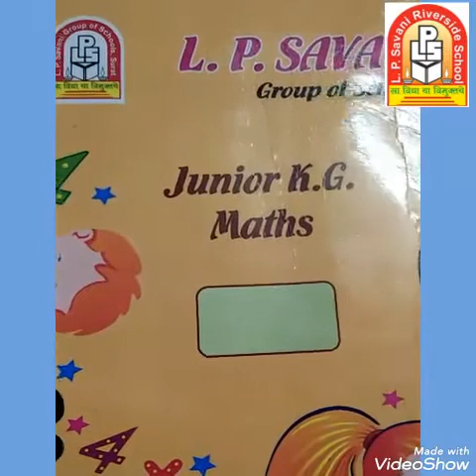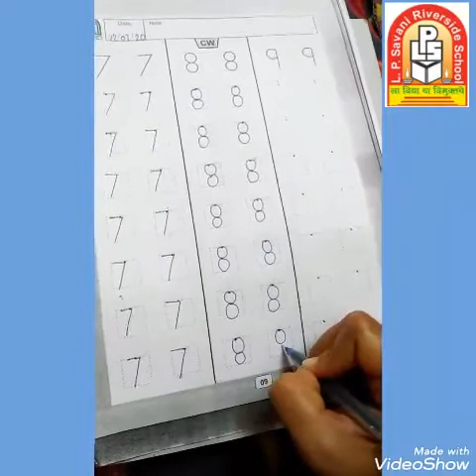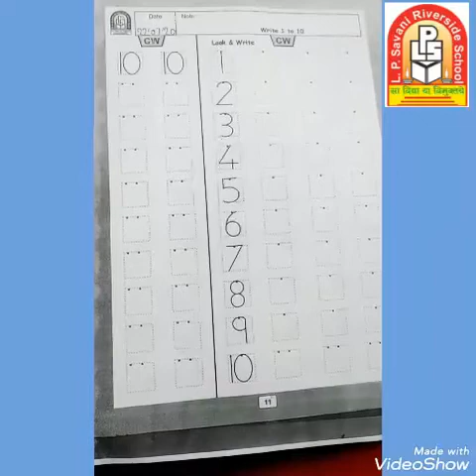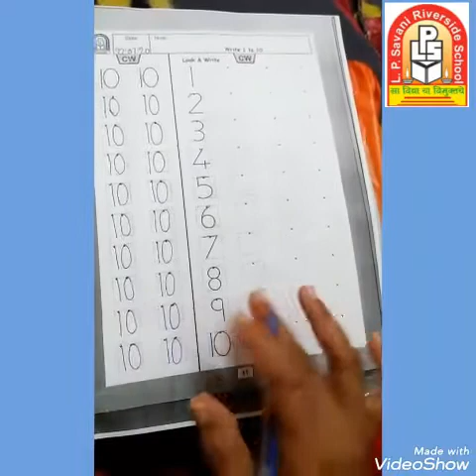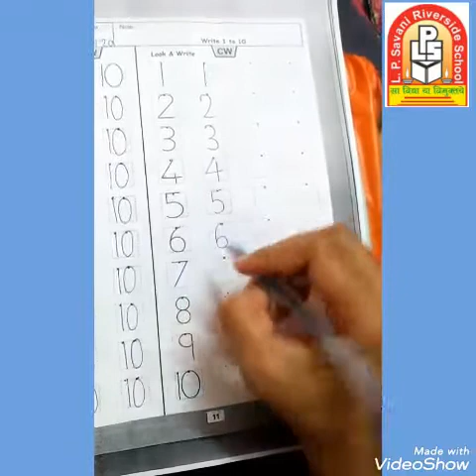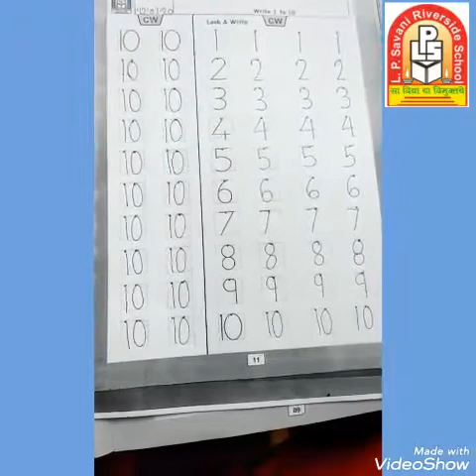LPSRS_STD_JR.KG C_Maths written Topic: numbers 22/07/2020